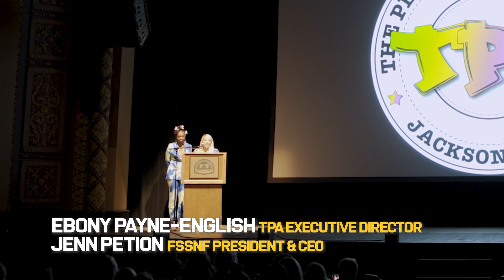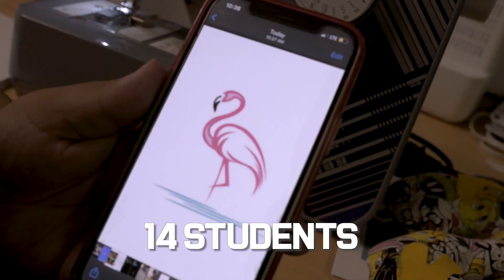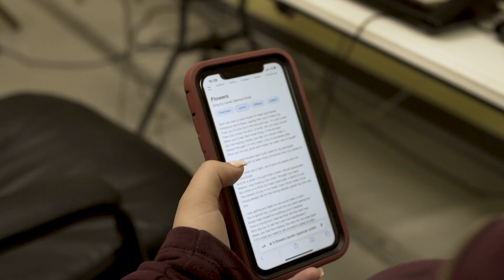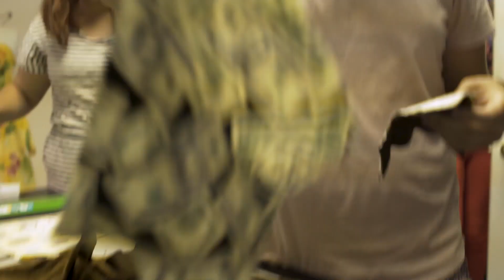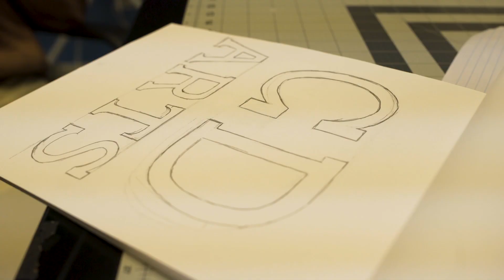Just Like Me 2022 Performance - The Performers Academy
The Performers Academy is a safe place for teens to express themselves through the arts.